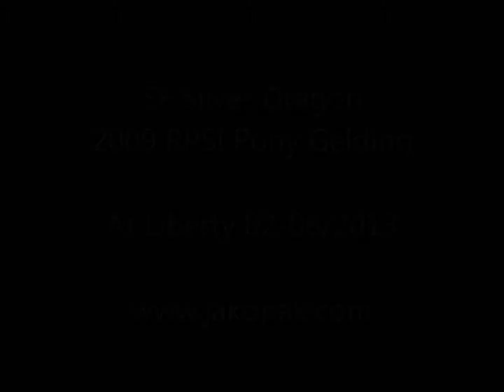silver_at_liberty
SF Silver Dragon at liberty, February 6, 2013.  RPSI German Riding Pony, At Liberty.